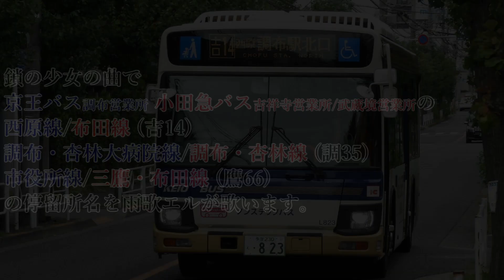鎖の少女で京王バス・小田急バス吉14、調35、鷹66の停留所名を雨歌エルが歌います。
画像→自前。最后のGoogleMapの部分はマイマップで錬成しスクショ。
選曲理由→ピッタリだったから
一言→基本的に京王バスのバス停名に準拠しているつもりですが、尺の都合上、三鷹駅は三鷹駅 [南口]とし、南口を歌わせておりません。
　動画内には入れておりませんが、公園入口は調布駅方面のみ停車、丸池公園入口は杏林大病院方面のみ停車、本町通りは三鷹駅方面のみ停車です。